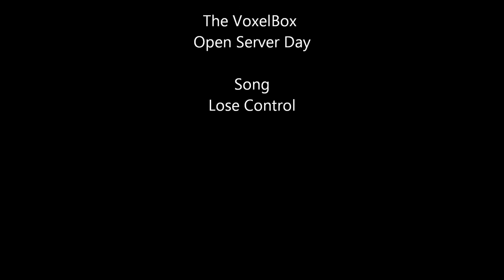How To Make An EPIC House - VoxelBox Server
Hi people it's thecreepersfriends with more footage of the VoxelBox open server day and it shows you how to make an awsome house / mansion. Sub for more!